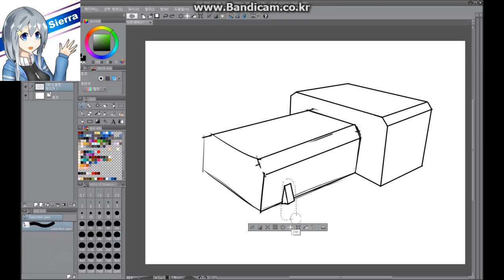RE:직육면체에서 시작하는 우주선 그리기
드르렁